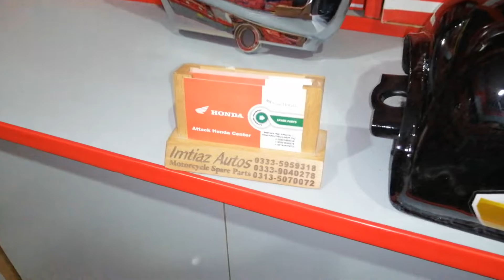2021 Special Edition CG125 Black